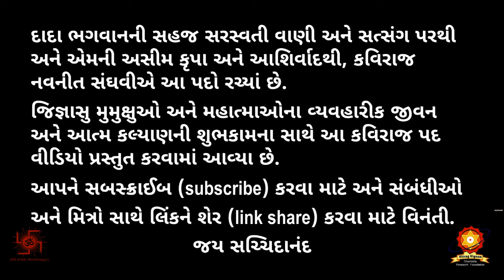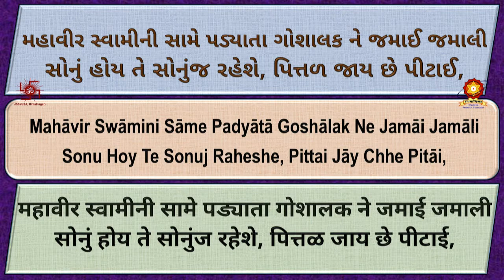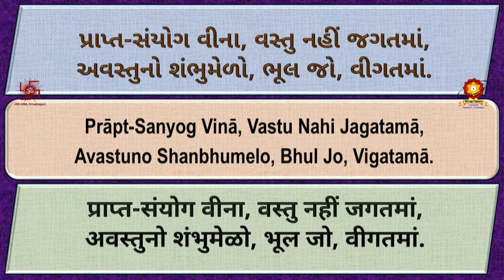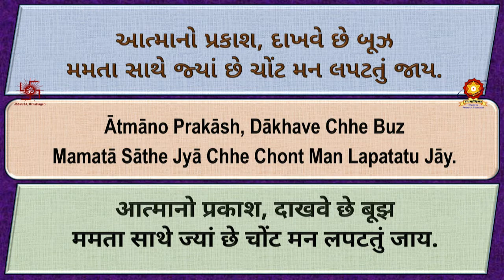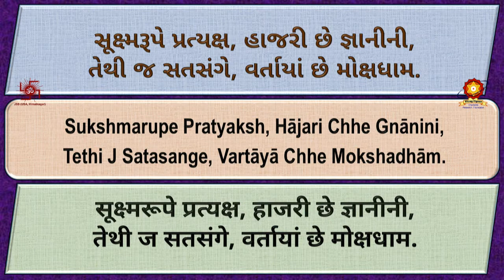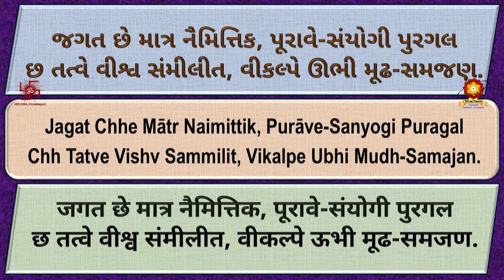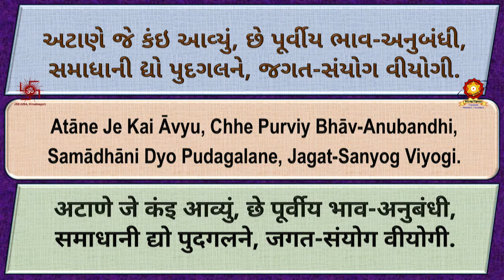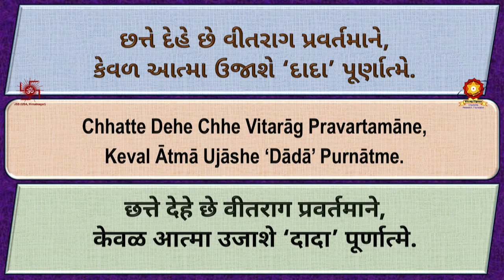CD85 Dhandho Evo Shodhavo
Pads List
00:00 CD85 Title & Introduction
00:51 01 Dhandho Evo Shodhavo Jema
12:00 02 Hu Padani Ked   Mamat
23:51 03 Andharani Bhul Chhavare Kapat
34:27 04 Murta Murt Naukar Jai Dada
41:31 05 Tolu Aptaputronu
48:42 06 Jagatana Sarv Moh Jiti Gaya Te
59:11 07 Jya  Bhay  Pame Chhe Balak Str
1:06:12 08 Nathi Jene Adi  Ya To Nathi
1:12:01 09 Aje Pokaro Dilathi  Dada  Ne